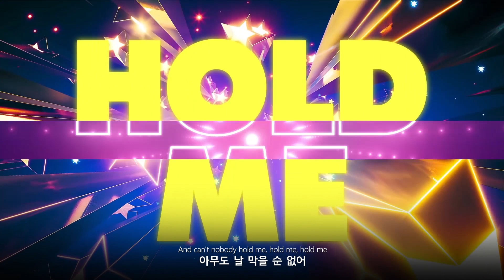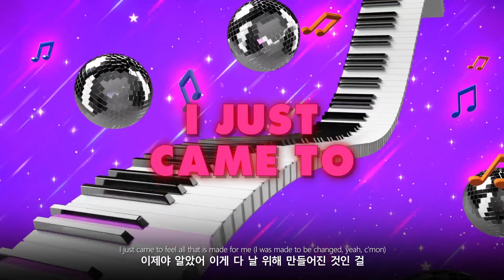한글 자막 가사비디오 | Anderson -Paak, Justin Timberlake - Don't Slack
🔥아니, 우린 망설이지 않아🔥
어깨 들썩들썩이게 되는 듀오의 "Don't Slack"공개!! 😲
🔗 소뮤코 공식 채널 팔로우